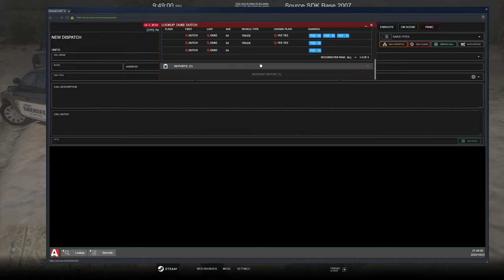Sandy Shores Police Department | Diverse Roleplay (DVRP LIVE) | GTA 5 RP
1. Ensure you meet all joining requirements.
2. Read through our frequently asked questions before proceeding with an application.
3. Ensure you have joined the DVRP Fan Server.
4. Go to Joining Process
5. Fill out an application
6. Complete the application with your best effort, honesty, and ability. Ascertaining that you provide accurate personal information, select your selected department, and accept the disclaimers and rules.
7. Wait for a response via a public outrreach member. Then, you will receive information about an interview server and you will have access to a channel in the fan Discord (request-an-interview), where FTOs/FTAs will ping the accepted role when they are doing interviews.

Documents:
Conservancy